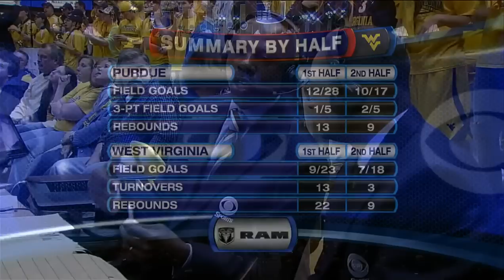2010-11 NCAAB - WVU vs #8 Purdue